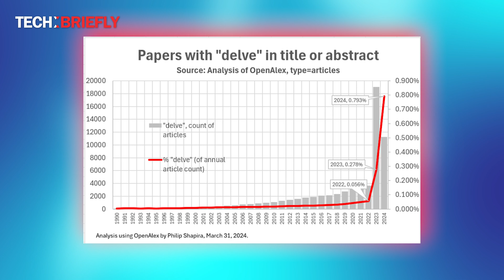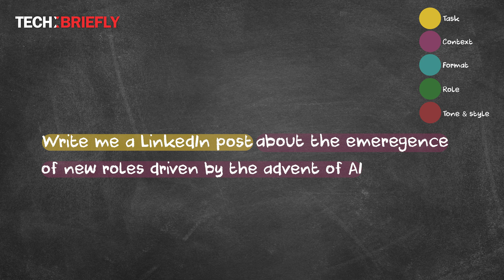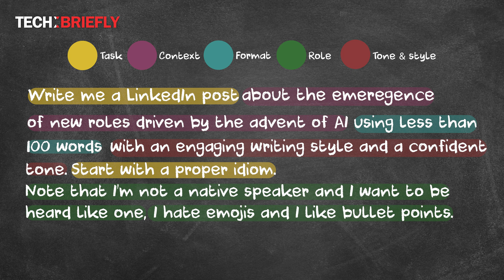How to make ChatGPT sound human (for real) - The Magic Button E2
Learning how to make ChatGPT sound human is easier than you think, and there’s no magical way to do it. There’s no perfect prompt nor a backdoor for this purpose. But there’s a prompt philosophy you can apply to almost any GenAI tool, and we are going to uncover it for the greater good in this video!